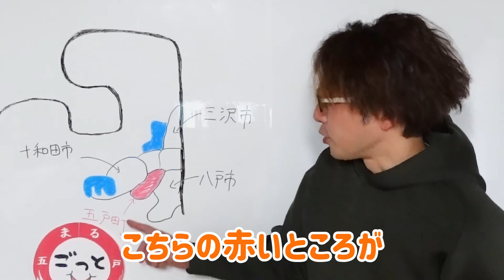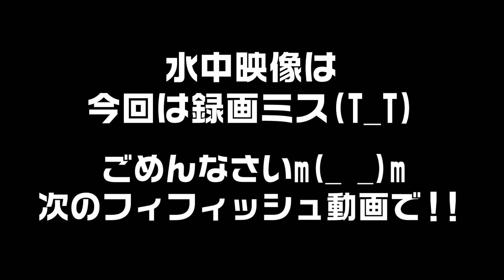【新メンバーのご紹介】今後の活躍を期待！！まるごっとは水中世界へ(^^)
【お詫び】動画内では本機「FIFISH」という表記を「フィフィッシュ」と竹洞さんが読んでいますが、正式には「ファイフィッシュ」と読むようです！申し訳ございません。
【お知らせ】でも、まるごっとでは「フィフィッシュ」の方が可愛らしいので、今後のフィフィッシュと呼んでいきたいと思います！！(^^)

さて、今回、五戸町在住の竹洞さんの生活圏内になる館鼻漁港でフィフィッシュを潜らせてみました！
まだ、フィフィッシュの扱いに慣れていないので、水中映像の撮影をミスしてしましたが、水中映像も撮影できる優れモノです！！今後皆さんに五戸町や五戸町周辺の水中映像もお楽しみいただけるように、まるごっとで活躍してもらいたいと思います(^^)

0:00　 オープニング＋フィフィッシュのご紹介
0:53　 早速フィフィッシュを投入！
2:27　 釣り人×水中ドローン
2:49　 エンディング(^^)/

出演：竹洞好志

【撮影・チャンネルアート】
はま@project_APPRECIAT　五戸町在住